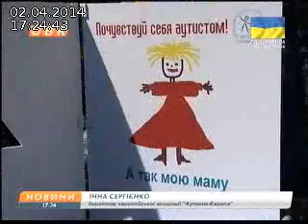UBR: Почувствуй себя аутистом!